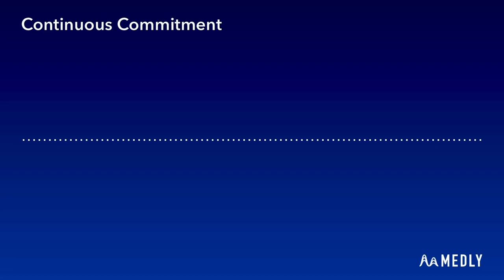Continuous Commitment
Should I keep making music? I think my songs are starting to sound too similar to each other, and continuously composing music like this is quite a commitment. Fortunately, I love making music!

_(When I'm making a new song, I sometimes end up creating a duplicate of a song I've already made.)_